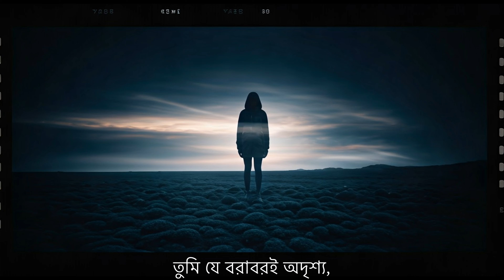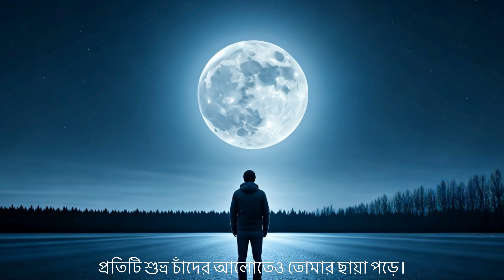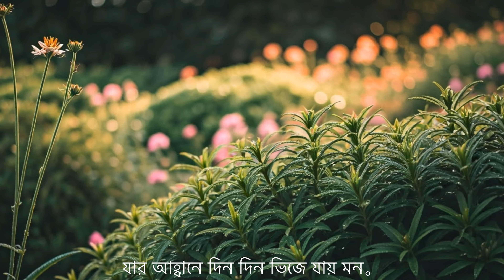তুমি সেই কবিতা ! যা প্রতি দিন ভাবি..লিখতে পারিনা॥ তুমি সে ছবি! যা কল্পনা করি.... আঁকতে পারি না॥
তুমি সেই কবিতা ! যা প্রতি দিন ভাবি. লিখতে পারিনা॥
তুমি সেই ছবি! যা কল্পনা করি. আঁকতে পারি না॥
তুমি সেই ভালবাসা! যা প্রতিদিন চাই. কিন্তূ তা কখনো-ই পাই না॥

তুমি তো আমার হৃদয়ের গভীরতম প্রান্তে বাস করে।
তুমি সেই সুর যে সারা রাত্রি গूँজে ওঠে আমার মনে।
যে সুর কি অচেনা, কি পরিচিত—
তুমি তো সেই অনুভূতি, যা প্রতিটি রক্তকণিকায় বইছে।

তুমি সেই হাসি, যা আমার মুখে রঙ জমায়—
তুমি সেই অশ্রু, যা চোখের কোনে জমা।
তুমি সেই স্বপ্ন, যা রাতে এসে ভাসিয়ে নিয়ে যায়।
তুমি যে আমার চেতনার, নিঃশ্বাসের, আঁচলের বাউল।

কিন্তু কেন? তোমায় আমি ধরতে পারি না।
কেন? তোমার ছবি আমি আঁকতে পারি না।
তুমি যে বরাবরই অদৃশ্য,
আমার হাতের নাগালের বাইরেই ভাসমান।

এখন যখন রাতের আকাশে তারাদের পাঁজর।
তখন তুমি কী শুধুই এক আকস্মিক অনুরাগ?
নাকি তুমি আমার অন্তরে একটি সাধনা?
কারণ, প্রতিটি শুভ্র চাঁদের আলোতেও তোমার ছায়া পড়ে।

মনের কথা যেন কাঁধে রান্না করা যায়।
তবে আবেগের স্বাদ কখনো তো চেখে দেখা হয়নি।
তোমার জন্য সাজানো আমার প্রতিটি অনুভূতি,
কিন্তু তুমি তা বুঝে উঠতে নারাজ।

তুমি তো আসলে এক নদী—
যা আমাদের মাঝ দিয়ে বয়ে যাচ্ছে অবিরাম।
আমি যা ভাবি, যা লিখি,
সেগুলো যেন শূন্যতায় হারিয়ে যায়।

তুমি সেই বিরস সময়,
যখন আমি অপেক্ষায় থাকি—
একটি কথার, একটি চোখের চাহনির—
কিন্তু তুমি যা, তা শুধু পেঁকার শব্দ।

আমরা দুই প্রাণ,
কিন্তু কেন এত দূরে?
তুমি যে আমার চেতনা,
তোমার কাছে পৌঁছাতে আমি ফের ব্যাকুল।

তুমি তো প্রতিটা নিঃশ্বাসে,
তোমার নাম গুনগুন করতে হয়।
তুমি শুধুই একটা অভিপ্রায়—
দূরে সরে যাওয়ার জন্য চুপিচুপি।

কিন্তু আমি জানি,
একদিন হয়তো তোমার কাছে এসে পৌঁছাব।
তুমি যে ওই বিজলির মত,
যা আচমকা দেয়ার আছড়ে আসে।

তুমি সেই প্রেরণা,
যার জন্য আমি বাঁচতে চাই।
তুমি সেই কবিতা,
যার প্রতিটি পংক্তি মনের গভীরে বসে।

তোমাকে পাওয়ার স্বপ্নে হাহাকার,
তোমাকে না পেয়ে বেদনাটুকু কষ্ট।
কিন্তু প্রেম যে কখনো মলিন হয় না,
তেমনই থাকবে তোমার মূর্তিমান।

তুমি সেই প্রাণের সুর,
যা চিরকাল আমার অন্তরে বেজে উড়বে।
তুমি সেই ছবি,
যার রং যেন গাঢ় হয়ে যাবে আমাদের সময়ের সাথে।

তবে কিছু না পাওয়া যায়,
এভাবেই থাকব তোমার স্মৃতির মাঝে।
তুমি যে আমার অন্তর্জ্বালা,
তুমি যে আমার সুখ-দুঃখের মালা।

তুমি সেই নিঃসঙ্গ নদী,
যা একা বয়ে চলে,
তুমি সেই ঝর্ণা,
যার আহ্বানে দিন দিন ভিজে যায় মন।

তাহলে বলো,
কি করে যাবে এই অনুভূতি?
চিরকাল আমায় তাড়াবে,
সারাবিশ্বের মাঝে রেখেই যাবে।

তুমি তো সেই কবিতা,
যা আমি লিখতে পারি না।
কিন্তু তোমায় ভাবতে ভাবতে,
মনে হবে— তোমার জন্যই তো আমি এখন।

আমার ঘুমহীন রাতগুলো,
তোমার স্মৃতি দিয়ে সঞ্জীবনী।
তুমি যে আমার হৃদয়ের কথা—
ঠিক যেমন কবিতার প্রতিটি অক্ষর।

তুমি আসবে চলন্ত জলের মত,
আমি অপেক্ষা করব, কখন আসবে।
কিছু নাও হতেই পারে,
কিন্তু আমি জানি, তুমি— কখনো হারাবে না।

উদুই বোস,
কিম্ভূতের মাঝে তুমি।
তুমি তো চিরন্তন,
আমার হৃদয়ের সঙ্গী,
তোমার জন্য শাশ্বত এই সন্ধ্যা।